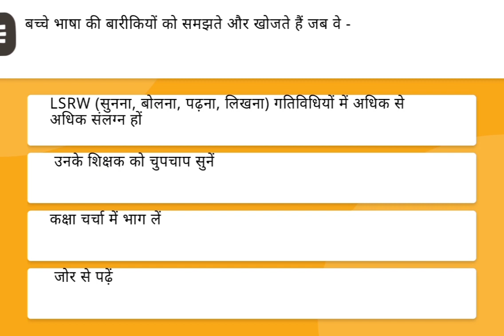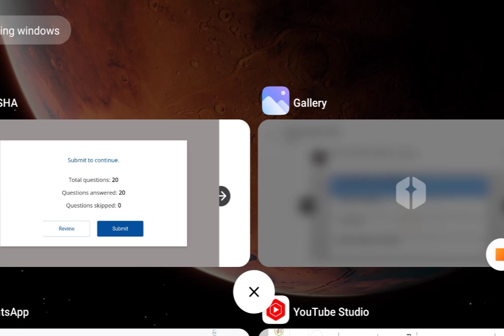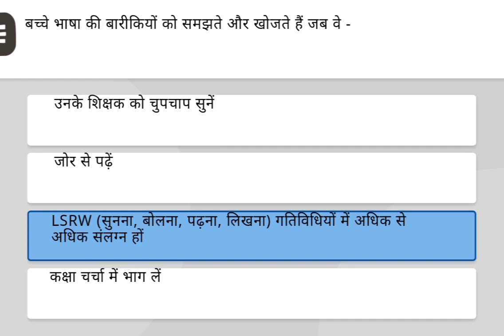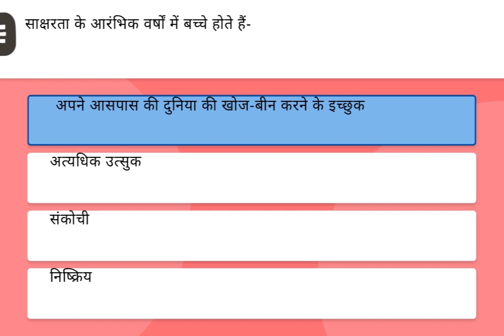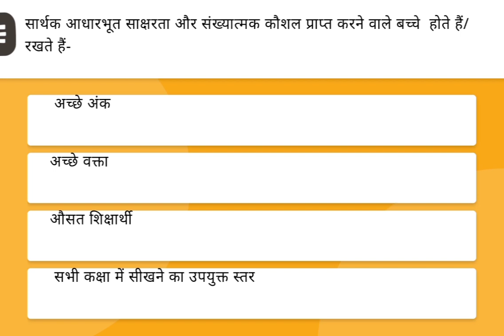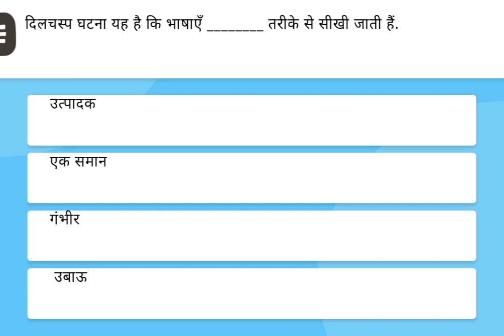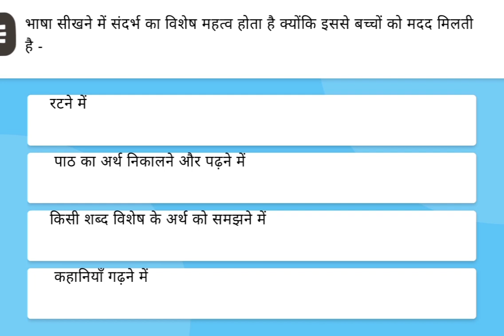बुनियादी भाषा और साक्षरता प्रश्न उतर/buniyadi bhasha Or sakshrta quiz answers